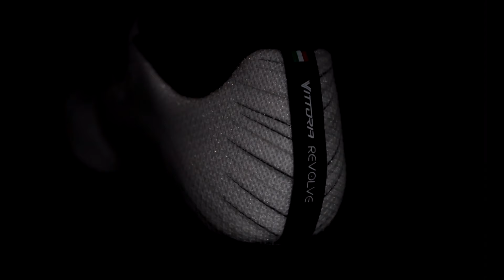Revolve Air - Limited Edition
Sulla base del nostro modello top di gamma Revolve, abbiamo voluto sviluppare una versione con tomaia in rete termosaldata, dando quindi alla scarpa una impareggiabile
traspirabilità, strutturato con una rete anticedimento interna in nylon. Doppio rotore Boa® Li2 in alluminio anodizzato con finitura premium dotato di un maggior grip per una presa
più durevole in tutte le condizioni atmosferiche. La chiusura micrometrica e l’allentamento multidirezionale regolano la tensione quando e dove necessario con un’esecuzione
rapida e senza sforzo. La potenza sui pedali viene trasmessa grazie alla suola in Carbonio FCT. Il modello Revolve-Air ha la nuova forma anatomica che, insieme a tutti i gli altri
elementi, garantisce una perfetta calzata. Soletta anatomica termoformabile al suo interno.

Based on our top-of-the-range Revolve model, we wanted to develop a version with a heat-sealed mesh upper, thus giving the shoe unparalleled breathability, structured with an internal nylon
mesh. Double BOA anodized aluminum Li2 dial provide a premium finish and superior grip that is designed for a more consistent hold in all weather conditions with a sleek, low-profile, the Li2
BOA dial is engineered for unprecedented precision and durability. Multi-directional tightening and loosening modulates tension when and where needed for fast, effortless execution. The power
on the pedals is transmitted efficiently thanks to the FCT Carbon sole. The Revolve-Air model has the new anatomical last which, together with all the other elements, guarantees a perfect fit.
The shoe is finished off with a new integrated anatomic thermoform insole.